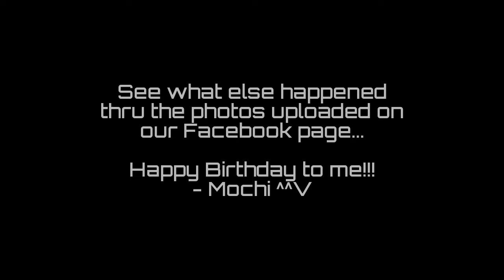NIBIRU Up-Close - Episode 50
[19.12.19]
Mochi's B-Day Celebration @ Mang Inasal (Actual B-Day: Dec. 18)

Captured By: Frederick "Fred" Biag
Edited by: Jan-Michael "Mochi" L. Obias
Camera Used: *** I forgot the model of his phone ***
Editing Program: Kinemaster Pro